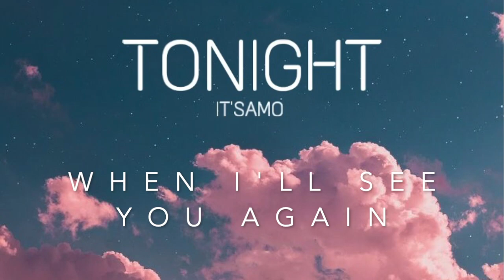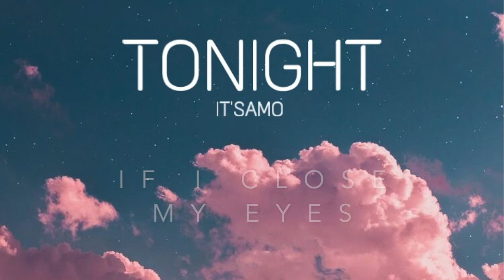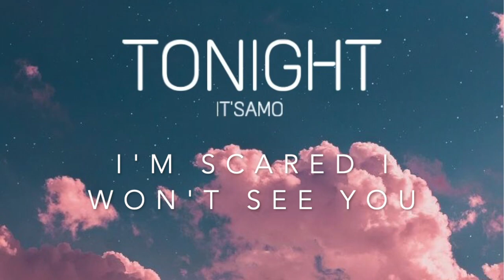BTS Jin - Tonight (방탄소년단 진 - 이 밤) // English Cover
Hey Guys !! 💜

Jin has brought out this beautiful song which I just had to cover!
I absolutely love this song and listen to this on replay the whole time.

Btw guys! I uploaded all my songs on SoundCloud. Make sure to check them out  💜

And as always I hope you liked this cover as much as I enjoyed singing it 💜 Also the lyrics will be in the description (:

Love, Amo 💜

Ｃｒｅｄｉｔｓ

Vocals/Lyrics: Me